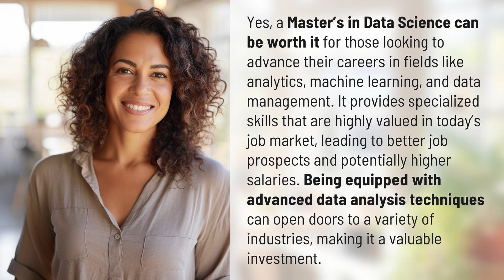Is a masters in data science worth it?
Is a Masters in Data Science Worth It? Pros and Cons Explained 👉 Data Science Masters 👉 Explore the benefits and potential drawbacks of pursuing a Master's in Data Science. Learn how specialized skills can lead to better job prospects and higher salaries in today's competitive job market.

Laura S. Harris (2024, June 13.) Is a masters in data science worth it?
    🌐 AskAbout.video